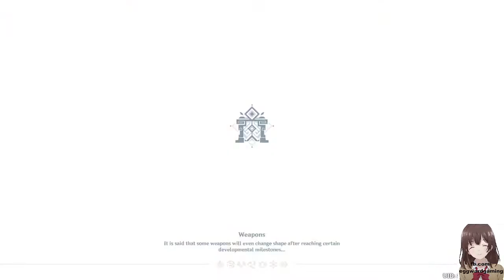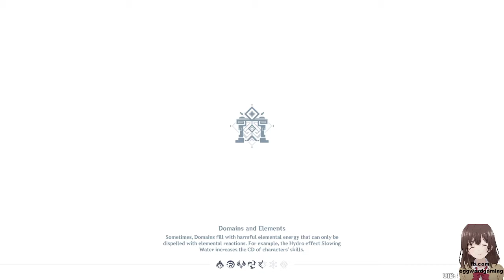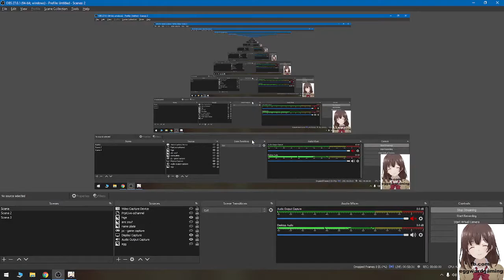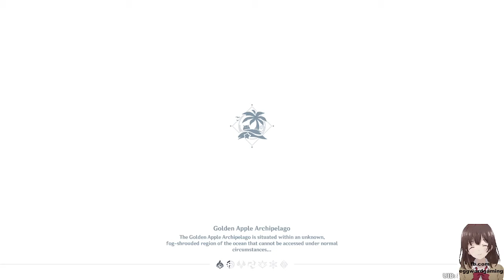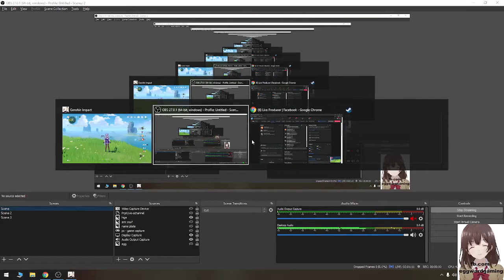Genshin Impact (I'm on a boat pt 3 ) going for a trip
day 1 boat challenge complete almost with day 3 event